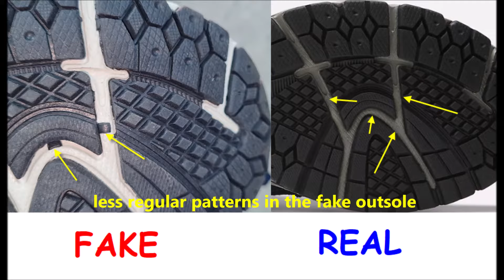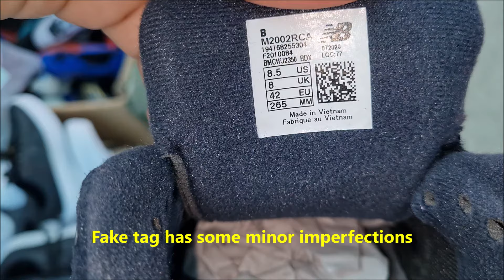New balance 2002 r real vs fake. How to spot fake New Balance 2002R trainers